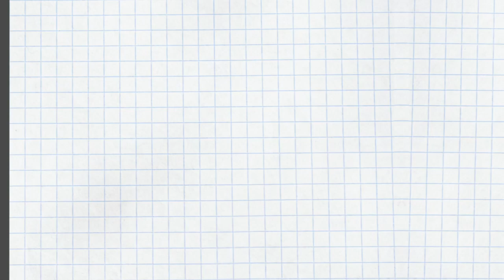エニアグラム 楽観タイプ同士の恋（タイプ2と9の恋愛・結婚生活の傾向について考察）〜ストレートエニアグラム vol.118〜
ドラム式洗濯機さんからのリクエスト「ぜひタイプ2と9の恋愛についても解説してください」にお応えします！

エニアグラムを知っているのがどちらのタイプかが問題ですが、キーポイントは、タイプ6の猜疑心をどう扱うか、です。